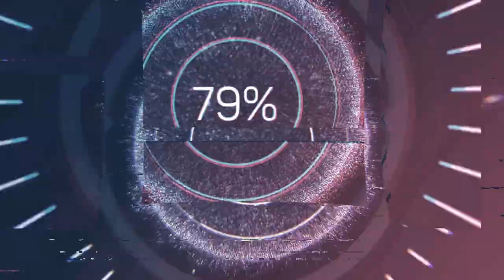Ümit Sayın – Hicran (Full Albüm) 90'lar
Ümit Sayın – Hicran (Full Albüm)

1. Hicran
2. Gurbet
3. Gönül Sarayım
4. Gül & Beyaz Gül
5. Caneylom
6. Beni Çağırma
7. Bu Sevginin Eseri
8. Dursun Herşey
9. Eframis
10. Onbeş Kasım

10 Temmuz 1996